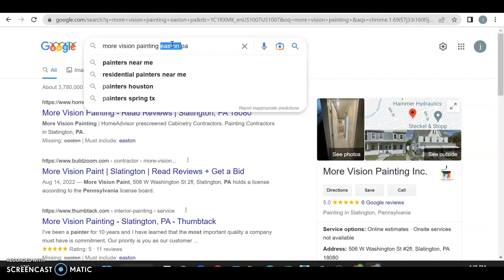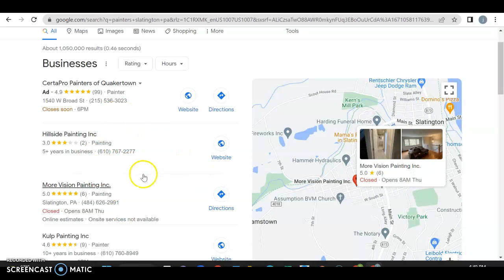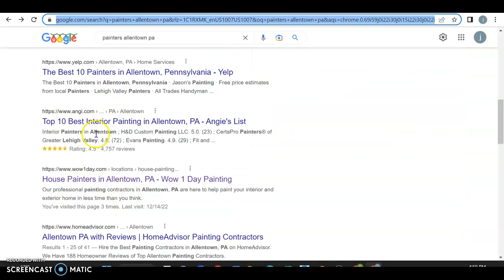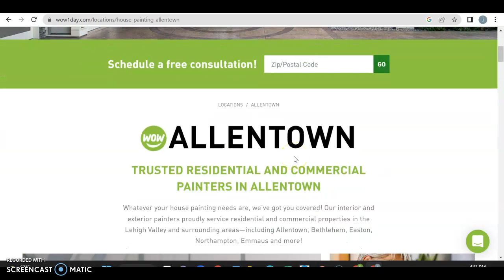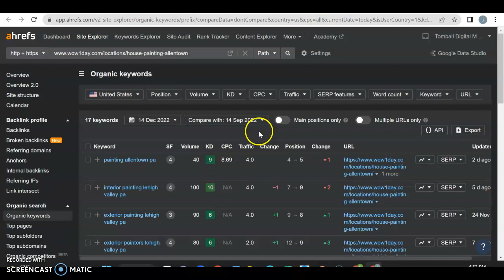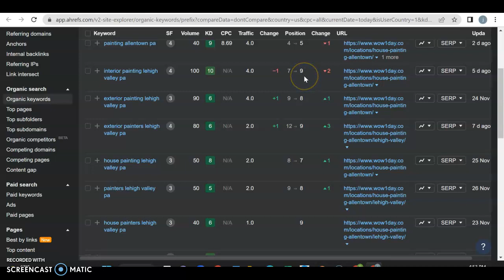More Vision Painting | Painters Allentown pa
Daniel from Josh and Danny seo shows More vision painting how to beat Wow1day painting for the keywords painters allentown